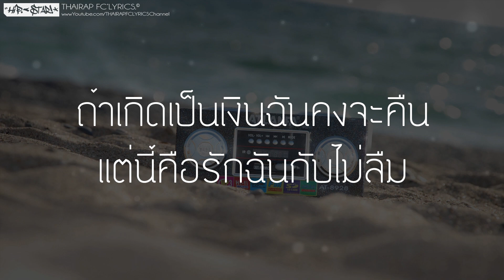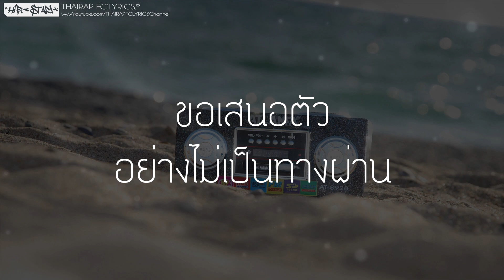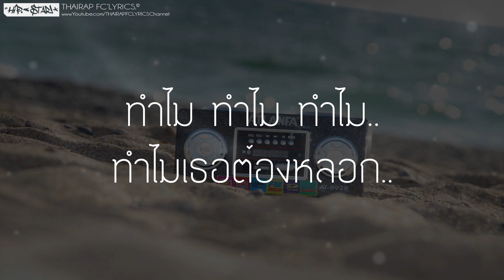โดนเธอหลอก - WANTED GANG (Lil'Yotchy & Souyah) (เนื้อเพลง)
: : : เนื้อเพลง : : :
โดนเธอหลอก โดนเธอหลอก โดนเธอหลอก โดนเธอหลอก

เธอหลอกว่ารักฉัน รักที่ให้เธอจะคืน
เธอหลอกบกกกับฉัน ว่ารักไม่ต้องกลัวไม่ใช่คนอื่น
ถ้าเกิดเป็นเงินฉันคงจะคืน แต่นี้คือรักฉันกับไม่ลืม
เธอหลอกฉันได้ เห็น ฉันเป็นอะไรหรืออ เธอ

หลอกกันได้ลง เธอไม่ซื่อตรง
รักที่มั่นคง แต่วันนี้กับลดลง
ธรรมดาบางทีก็ไม่ค่อยที่จะมีช่วงเวลาดีดีให้กัน
เราทะเลาะกันประจำเรานั้นเถียงกันทุกวันไม่เคยที่จะมีความทรงจำดีดี

ไม่ต้องมาพูดมาก มันเป็นเรื่องผิดพลาด
ผิดถนัดผิดคาด ไม่ขอพบเจอเธออีกเป็นสิบชาติ
ขอเป็นคนที่กำหนดสิทธิ์ขาด
ขอเสนอตัวอย่างไม่เป็นทางผ่าน

เธอหลอกฟันฉันได้ แต่อย่ามาหลอกว่ารักมันไม่ใช่
เธอดันมาทำร้ายฉันนั้นทางอ้อมง่ายๆ
ฉันดันคิดว่ารักของเราเหมือนตากับยาย
ไม่มีข้อกำจัดวงกว้างแต่เธอกับเอาความรักนั้นไปโยนทิ้งขว้าง

ทำไม ทำไม ทำไม ทำไมเธอต้องหลอก

โดนเธอหลอกฉันโดนเธอหลอก โดนเธอหลอก.